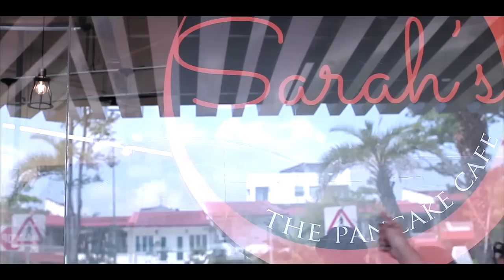Sebenarnya - Official MV - Fathin Amira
Sebenarnya - Fathin Amira Zubir
Kakilangit Publishing
ADAMZ Media & Productions LLP

Executive Producer: Zubir Abdullah & Mas'ayu Johari
Producer: Zubir Abdullah
Music Arranger: Zubir Abdullah
Recording Studio by ADAMZ Media & Productions LLP
Mastering: Jerry Chua @ Myx Studios(A Grammy Award-winning Sound engineer)

You can hear the audio from this link!

- @phatynamyra (IG)
- @FathinAmiraZ (Twitter)
- Fathin Amira Zubir/Fathin Amira (FB)
- phatmyra (Youtube)
- Fathin Amira I/ Fathin Amira II (Soundcloud)

Hello kamellos, my marshmellowz!
The wait is finally OVER! Woooooo!! This is Sebenarnya's Official MV.. and I hope you can spread this like wildfire!
After all those random meetings, shopping, and choreo rehearsals. We made it! I would like to thank Unc Amy & Unc Imran from Diziq Vidz Motion Pictures for directing this MV, and also to my girls, Hana & Azurrah for the fun & sleek choreo! Special thanks to my parents for the time and support fr "Sebenarnya" Thank you Sarah's Pancakes for th permission to use your space too :)) Last but not least, Special thanks to Aunty Leny & family for ur hospitality and to use your lovely kitchen :)